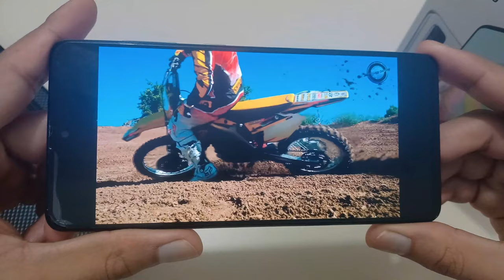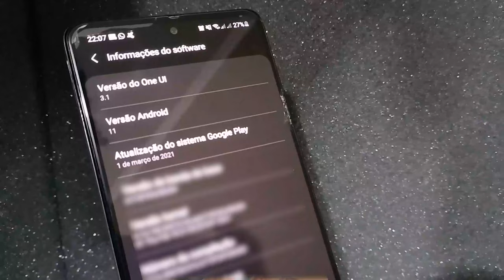Galaxy A71 - O que achei em 10 Meses de Uso (Opinião)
➡ Poco M3 (Xiaomi) ➽

➡ Redmi Note 10 (Xiaomi) ➽

💥CELULARES 5G💥

➡Samsung Galaxy A32 5G ➽

➡MOTOROLA MOTO G 5G ➽